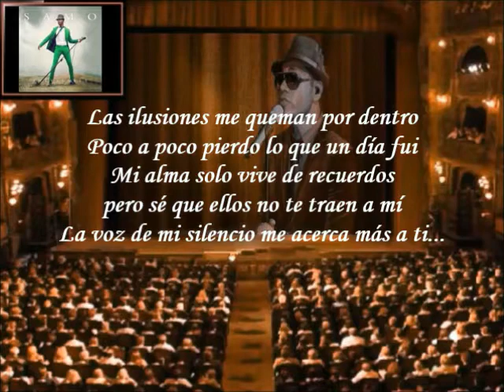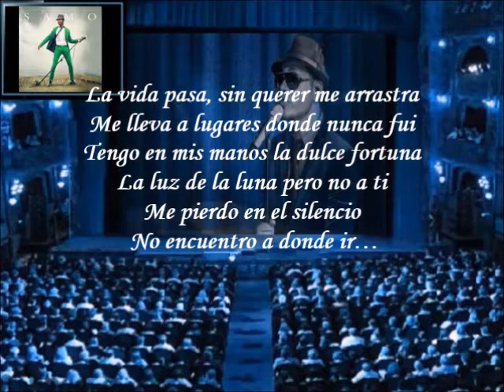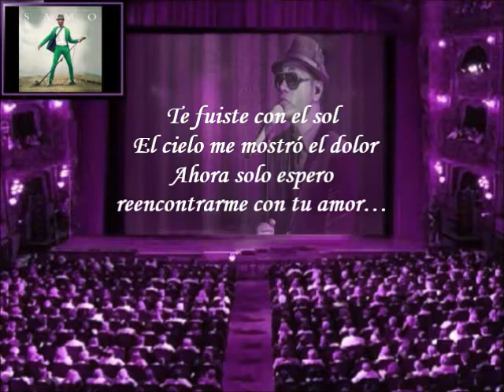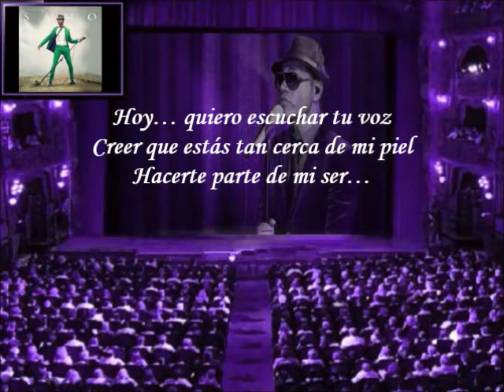Samo - Quiero Escuchar Tu Voz (Letra)